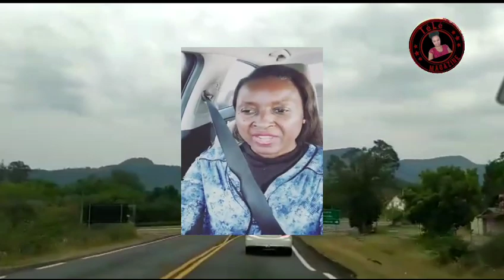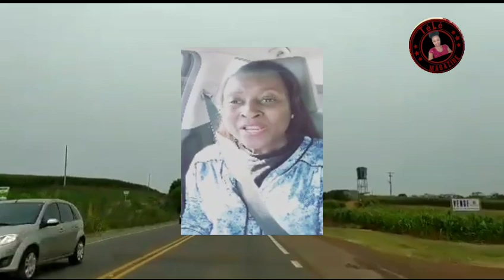Tifi pastè vin mande Blondedy ak Dperferc padon paske li te antre nan vi pèsonèl yo hmm gen koze